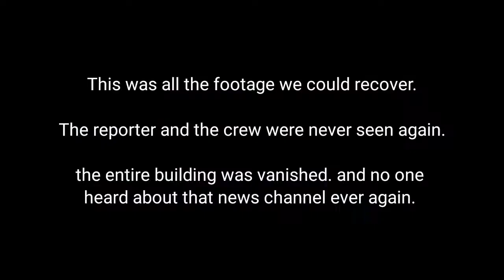TOP SECRET Bogdanoff interview [MYSTERIOUS]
Checkout our playlists we have some cool small series.

this video is a satire and we do not intend to mislead people or defame bogdanoffs or the interviewer.